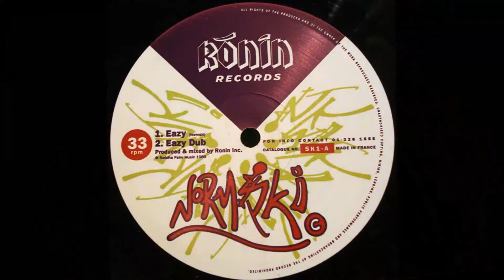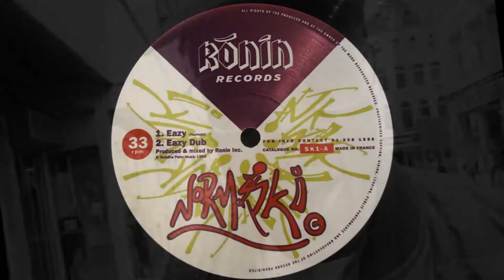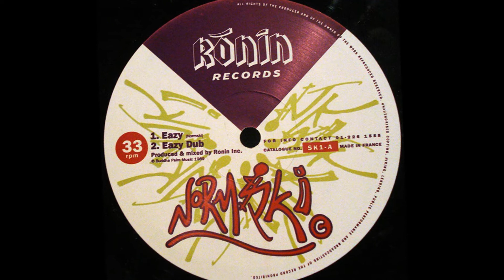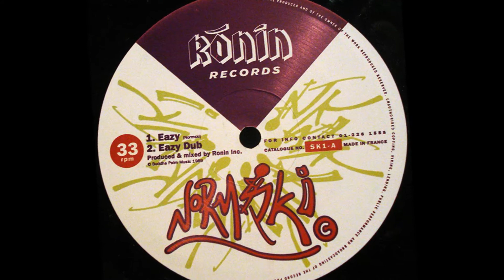Normski- Eazy (1989)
Normski is best known as a the photographer who pretty much defined the image of the early UK Hip Hop scene with some of the most iconic images of British artists ever. He was also the host of BBC2's 'Dance Energy' show as well as being an all round ambassador for Hip Hop. But did you know that he also graced the mic? Well. here he is with production from the mighty Ronin Inc.